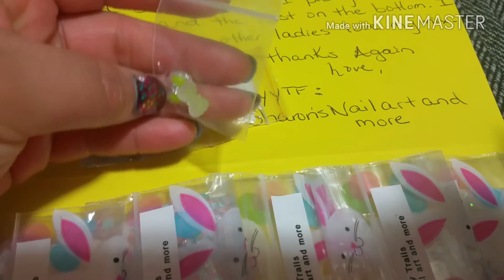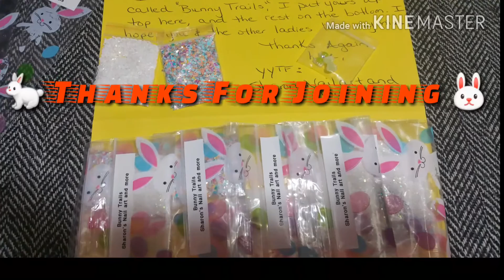Festive Holidays Swap Reveal #8 For Sharon's Nail Art & More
💋COME JOIN💋